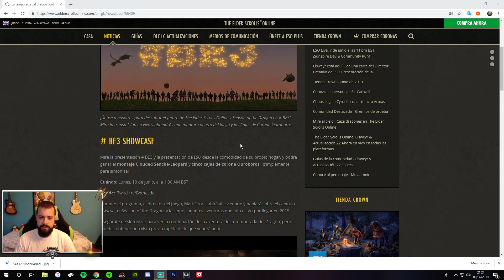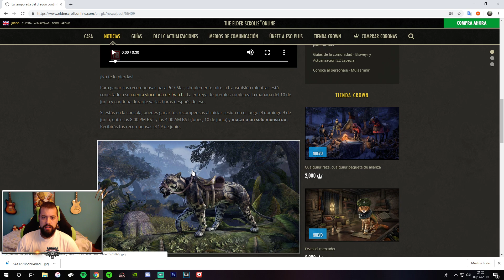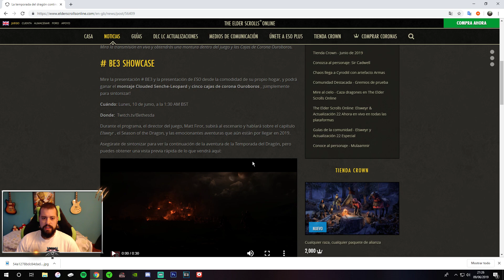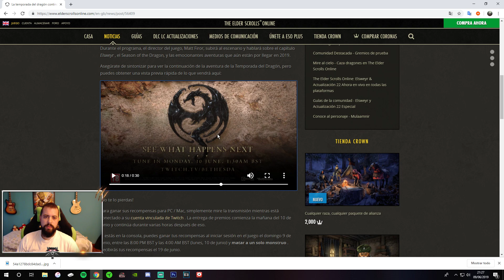THE ELDER SCROLLS ONLINE - EVENTO - Montura Gratuita y Cajas Gracias al E3!